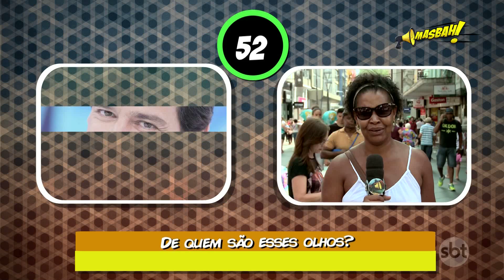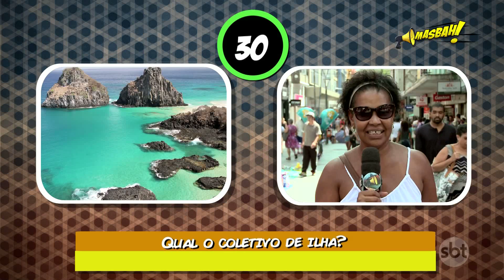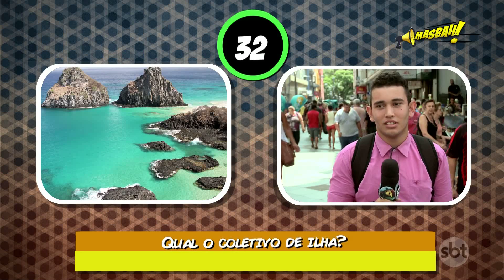Masbah - 25/02/17 - Quizquisito - Perguntas estranhas com respostas esquisitas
Quizquisito - Perguntas estranhas com respostas esquisitas.
Matéria veiculada em 25 de fevereiro de 2017.